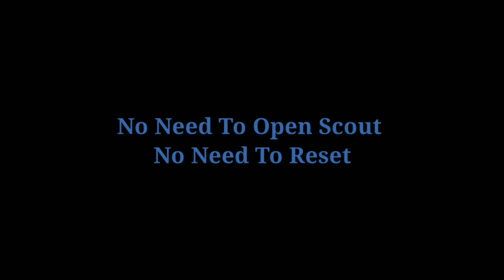Black Ball Trick In Worldwide club stars pes 2020 mobile।Ronaldo Trick in worldwide club stars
Black Ball Trick In Worldwide club stars pack pes 2020 mobile।Ronaldo Trick in worldwide club stars
Most Effective Black Ball Tricks In Worldwide Club Stars Pack Pes 2020 Mobile